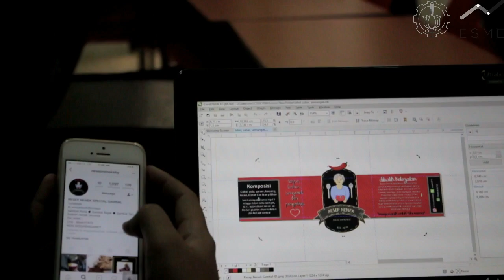Resep Nenek - Social Entrepreneurship 2018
It began from a story shared by Ibu Sita Pramesthi, the leader of The Integrated Service Post for Elder People (Posyandu Lansia) in Kejawen Putih Tambak Surabaya, to seven students of Business Management Department ITS. The story about the old women who must still work with high risk because they don't get financial support from their children. This condition pushes them to earn money, and they had an idea to make Resep Nenek based on their hobbies in cooking. Resep Nenek is instant chilli sauce by using an old recipe from generation to generation.
Resep Nenek is made of selective ingredients without preservation. It is also hygiene, delicious and not expensive. Resep Nenek presents in 3 choices, namely Sambal Teri, Sambal Bajak, and Sambal Pedha. By buying Resep Nenek,  it means you help elder women in Kejawen Putih Tambak Surabaya. Help them to produce continuously with minimal risk, and also to support the realization chilli garden (Kebun Cabai) in Kejawen Putih Tambak Surabaya.

Find us:
Line : @psu1147o
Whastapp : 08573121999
Berawal dari sebuah cerita yang secara tidak sengaja dibagikan oleh Ibu Sita Pramesthi, Ketua Posyandu Lansia di Kejawen Putih Tambak Surabaya, kepada 7 Mahasiswa Departemen Manajemen Bisnis ITS. Kisah tentang kondisi ibu-ibu yang tak lagi muda di daerahnya yang harus tetap bekerja serabutan dengan risiko tinggi karena tidak mendapatkan dukungan finansial dari anak-anaknya. Kondisi inilah yang mendorong lahirnya Resep Nenek, upaya untuk mendapat income dan membuat mereka tetap berdaya melalui hobi sederhana yang mereka suka, yakni: memasak.
Terbuat dari bahan-bahan pilihan tanpa tambahan bahan kimia, hingga saat ini Resep Nenek telah hadir dalam tiga pilihan rasa, yakni: Sambal Teri, Sambal Bajak, dan Sambal Pedha. Dengan membeli Resep Nenek Anda telah membantu lansia di Kejawen Putih Tambak Surabaya, untuk tetap produktif dengan risiko seminimal mungkin serta membantu terwujudnya Kebun Cabai di Kejawen Putih Tambak Surabaya.

Resep Nenek, Hari ini pesan, esok dibuatkan, lusa sudah di meja makan.

Temukan kami di :
Line : @psu1147o
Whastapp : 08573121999